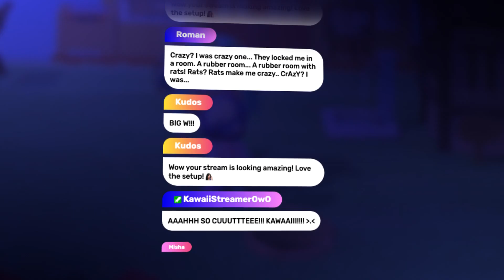Minimal Gradient Twitch Chat Widget for StreamElements & OBS Studio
Engage in style with the Minimal Gradient Chat! This chat widget adapts seamlessly to any size and gives you a palette of customization options. Tailored for Twitch and YouTube, optimized for StreamElements, and compatible with various streaming software.